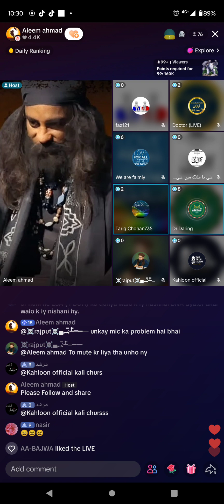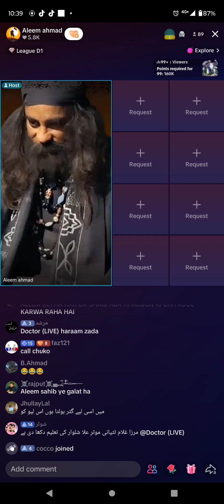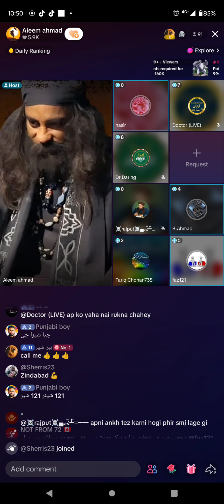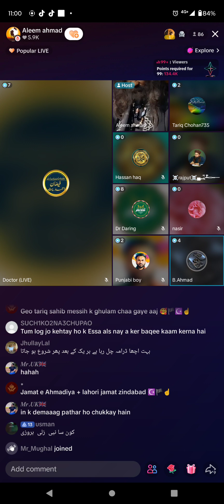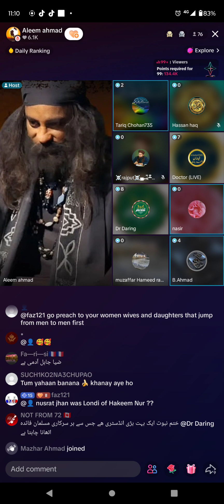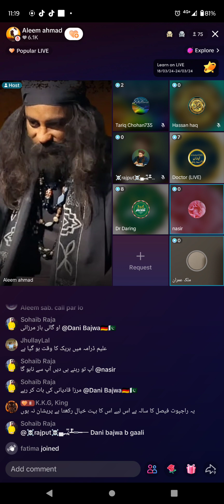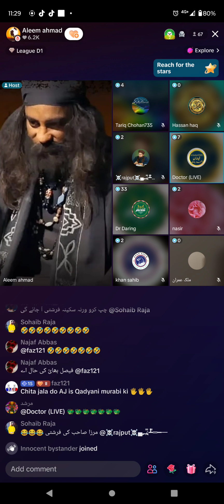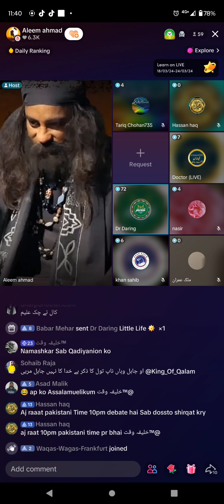654 - Zia Rasool Ameeni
Ahmadiyya Qadiani Murabi